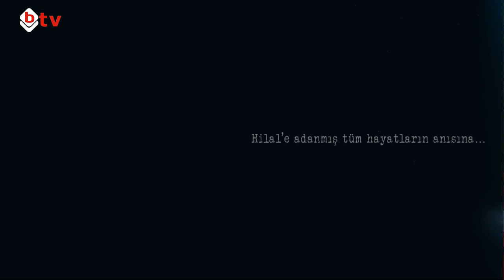GÜN'AYSIN' (Metin ÖKSÜZ)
Aysın KOMİTGAN'ın sunuculuğunu yaptı GÜN'AYSIN' programının konuğu BURSA EĞİTİM-SEN 1 NO'lu şube başkanı Metin ÖKSÜZ.